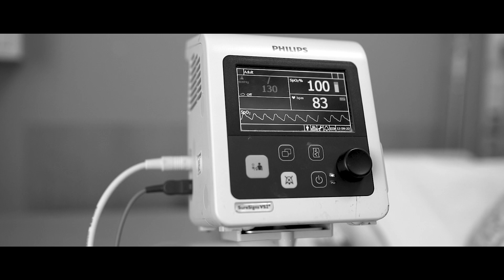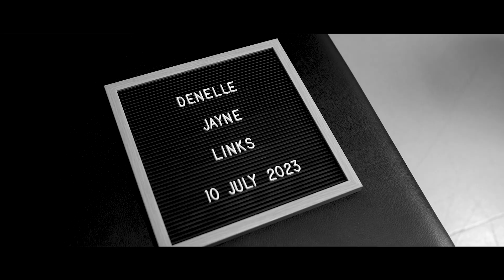Hello World Stalin & Rosslyn Highlight Reel